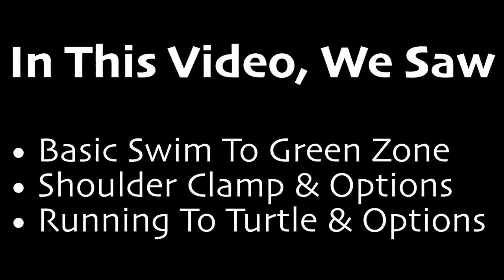Side Control, Bottom - Escapes From Near Neck - 8/14/2021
A detailed look at the sub-position of side control bottom we describe and define as "near neck."  How to upgrade position to our best escapes ("far armpit") and two other strategic options: shoulder clamp, and running to turtle.

TIMESTAMPS:
• 0:02 - Review Of Green, Yellow, and Red Zones
• 1:18 - Basic Frame & Swim - Back To The Green Zone
• 3:29 - The Shoulder Clamp - Set-Up
• 5:01 - Benefits Of Shoulder Clamp Position
• 5:17 - Pinning The Arm Even More
• 5:46 - The Shoulder Clamp - Back To The Green Zone
• 6:55 - The Shoulder Clamp - To The Elbow Escape
• 8:39 - The Shoulder Clamp - Armbar Counter-Attack
• 9:34 - How To Escape The Head
• 10:50 - The Shoulder Clamp - Failed Armbar Counter-Attack To Guard
• 11:32 - Running To Turtle - The Run
• 13:15 - Running To Turtle - Double-Leg Takedown From Knees
• 14:42 - Positioning Legs On Opposite Side From Head To Defend Guillotine
• 15:16 - The Head Side Is Farther To Go, Same Concepts
• 16:10 - Controlling The Legs While Passing ("Mermaids Don't Have Guards")
• 16:37 - Running To Turtle - Half-Granby To Guard
• 17:40 - Hips Should Be As High As Possible
• 19:02 - Half-Granby Vs Pressure
19:39 - "Mule Kick" With Your Hips